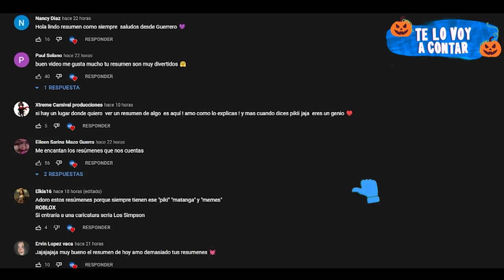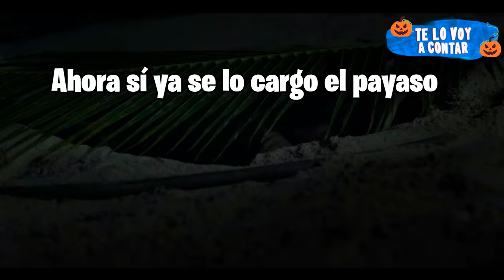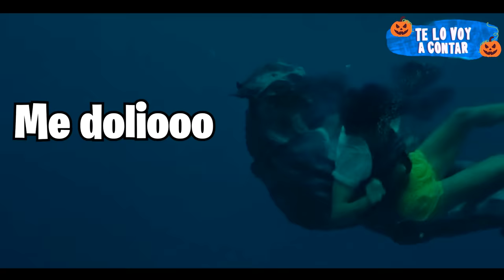Resumen: QUEDA ATR4PADA CON UN TIBURON MITAD HUMANO QUE LA QUIERE M4TAR | Te lo voy a Contar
Una chica queda atr4pada en una isla desértica con un humano mitad tiburón que quiere m4t4rla.

TÍTULO :
SWEETHEART resumen Te lo voy a contar
SWEETHEART película completa

Resumen
Película
Resumen SWEETHEART
SWEETHEART PELÍCULA COMPLETA EN ESPAÑOL
Resumen SWEETHEART
Netflix
TE LO VOY A CONTAR
SWEETHEART - película